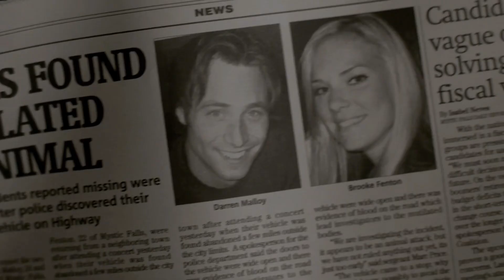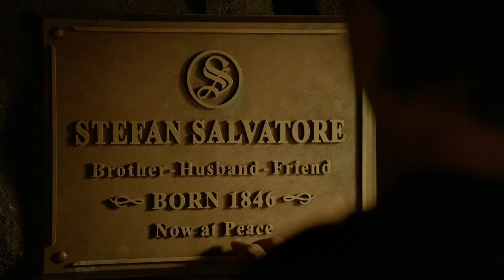The Vampire Diaries - RIP 2 my youth {The neighbourhood} || Edit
Série : The vampire diaries

Bon visionnage !!